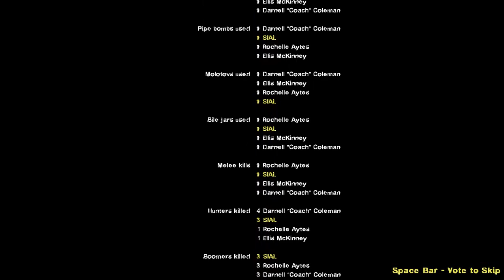Left 4 Dead 2 - Part 1 : Spurned Gameplay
Playthrough/Gameplay Left 4 Dead 2 Costum campaign Map mods Spurned (Part 1)